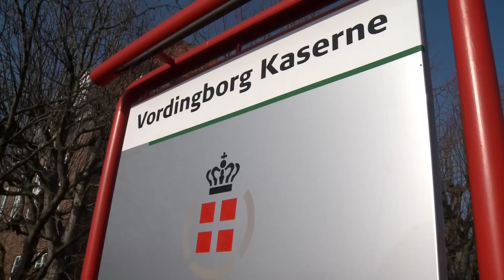DANILOG lukker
Regimentet DANILOG er nedlagt. Ved en parade på Vordingborg Kaserne tog soldaterne afsked med deres regiment.